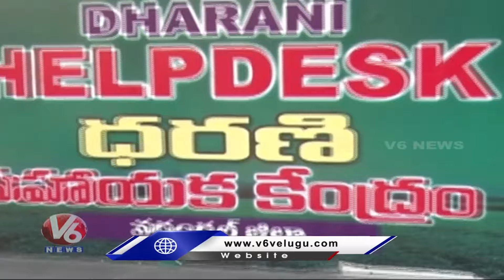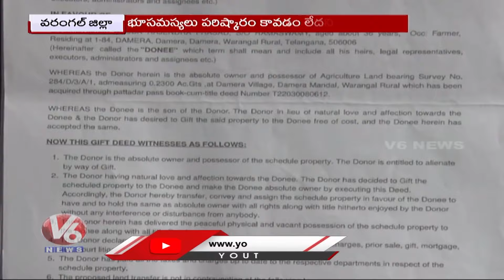Farmers Worried Over Dharani Problems In Warangal | V6 News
ఆంటీ ఇంటిలో..